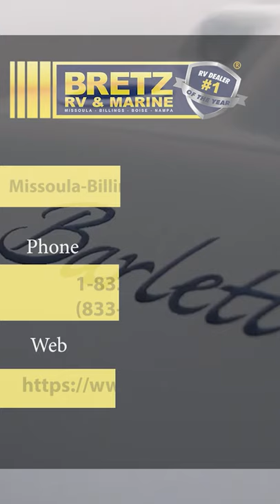Barletta Boats | Bretz RV & Marine